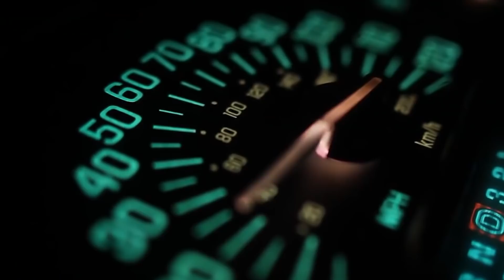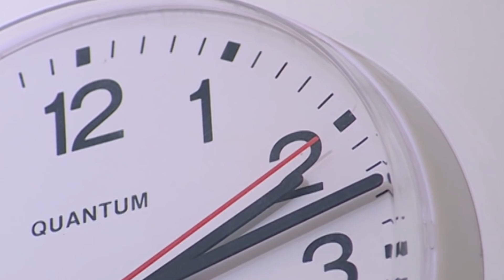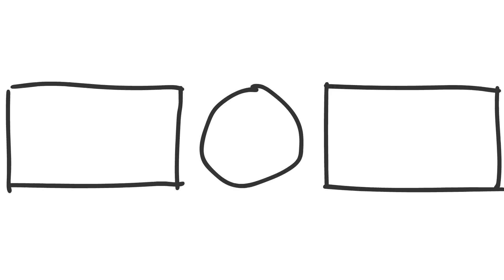What If You Accelerated Your Heart to the Maximum?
You know, the human body can be compared to a car. Not in the sense that we also have wheels or a bumper can come off, of course. But people have their own speedometer. If you speed the body too much, the limiter will work, just like in a car. Well, when it comes to machines, you can get rid of the limiter. And what about people?

00:00 - Intro
00:18 - Human body experiment (John Stapp)
01:46 - What if you accelerated heart?
02:47 - Girl without fear (SM-046)
03:48 - "Broca’s area"
04:40 - Break brains to become geniuses
05:49 - 27 years coma
07:40 - Next awesome videos